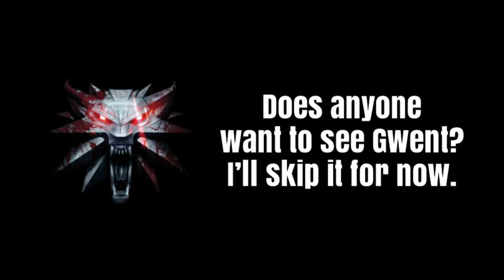WITCHER PLAYTHROUGH | WEEK THREE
The third week of the Witcher Three: The Wild Hunt playthrough with me, Elliot Brooks.

You can purchase my book, ebook, song, art prints, and book boxes for Peace and Turmoil here from now through June
*If you have any questions about the book boxes and/or shipping, please don't hesitate to ask*

2040 S Alma School Rd. Ste 1
Box 515
Chandler, AZ
85286
USA